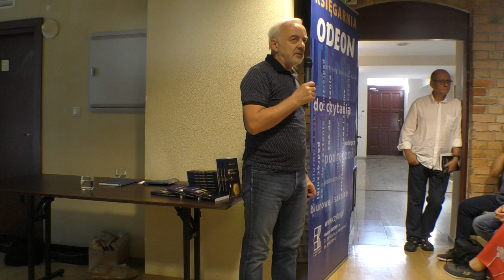Spotkanie z Marianem Lemechą, autorem książki „Giżycczanin z wyboru”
Marian Lemecha urodził się w 1945 roku we wsi Mołodycz w powiecie jarosławskim. Jako małe dziecko przeprowadził się na Warmię i Mazury, do miejsca które wówczas trudno było nazwać ziemią obiecaną. Wojenne i powojenne straty i tragedie pchały ludzi w poszukiwaniu nowego miejsca do życia. Z książki dowiemy się o dorastaniu w trudnych, powojennych warunkach, młodości, ambicjach, zakładaniu rodziny oraz poszukiwaniu zawodowego spełnienia głównego bohatera. Giżycko dla Mariana Lemechy to miejsce zamieszkania i pracy, spełniania się w roli nauczyciela, wychowawcy, trenera sportowego. To tutaj pełnił funkcję zastępcy naczelnika miasta w trudnym okresie przed stanem wojennym, kierował placówkami oświatowymi, zbudował miejską pływalnię, pełnił funkcję burmistrza w latach 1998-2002 i przewodniczącego Rady Miejskiej w latach 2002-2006.